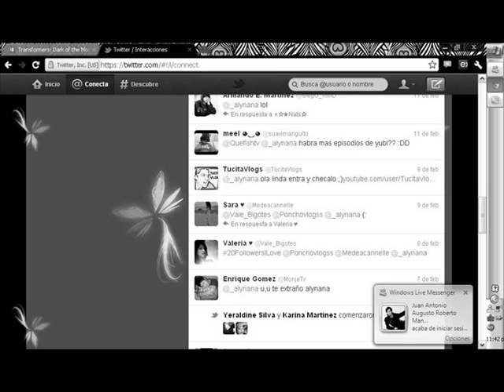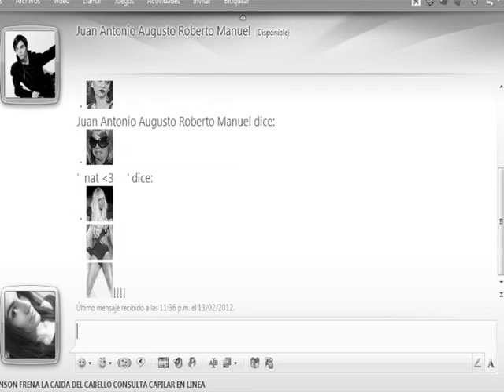Ya entendí... | Sol Betancourt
Aquí les dejo mi vídeo para el hermoso poema de Sol, Ya entendi...

P.D: Agradecimiento a mi novio por ayudarme como personaje secundario en esta adaptación :D Y a Roberto por la oportunidad de participar en esto :)